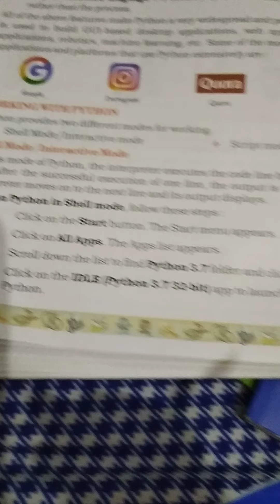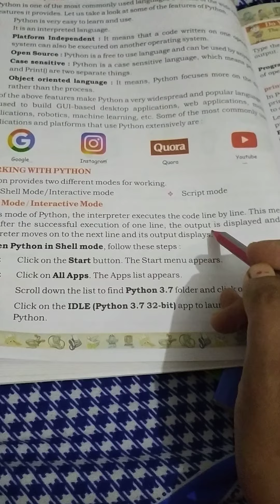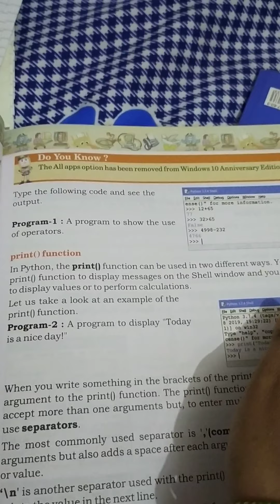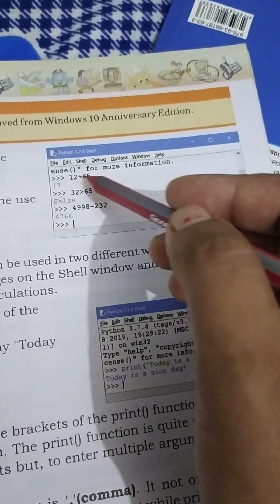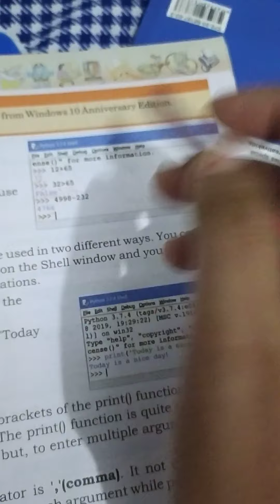Class 8th lesson6 working with python